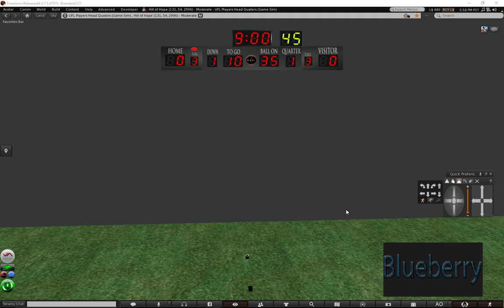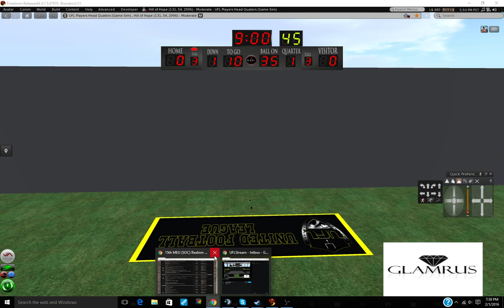Mustangs Vs Cobras-UFL Season 2